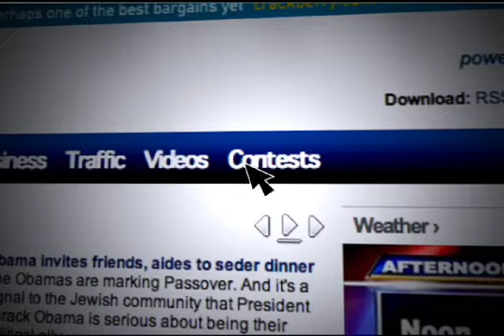LMTWWEECWMASTER web win